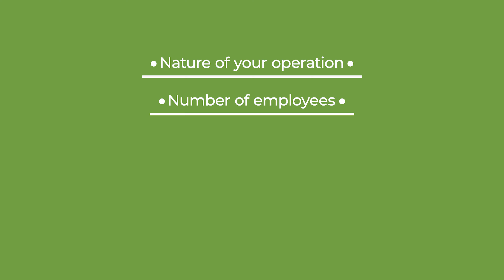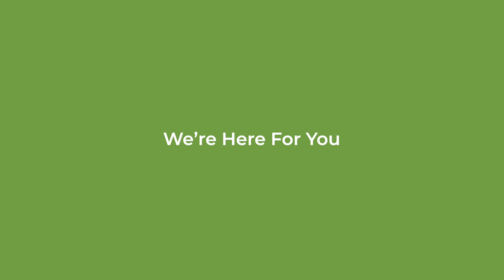What Is Landscapers Insurance?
Are you looking for landscapers insurance and want to know more about why it is important to have? Broker Melissa from Morison Insurance outlines the benefits of protecting your landscaping business with the proper insurance coverage.

00:00 - Why Do You Need Landscapers Insurance?
00:28 - What Kind Of Insurance Does A Landscaping Company Need?
01:04 - Where To Get Landscaping Insurance?
01:23 - We're Here For You

Video Transcript:

If you own a landscaping business, this video is for you!

As the owner of a landscaping company, there’s no doubt you're accustomed to hard work. But are you accustomed to the many risks that are associated with your line of work?

Landscaping businesses oftentimes operate heavy machinery on a daily basis, they work outdoors, with chemicals such as herbicides, and deal with heavy trees and bushes. This is why it’s important that you get the proper insurance coverage for your landscaping company.

While the type of insurance you need will vary depending on the nature of your operation, whether you work alone or if you have employees, and the size of your business, it’s so important that you have landscapers insurance. Consider for a moment that an accident has happened. Say one of your new employees accidentally damages your client’s deck during a landscaping job, or maybe an employee is injured while at work.
Most landscaping company owners don't have enough extra capital to pay out-of-pocket when disaster strikes, which is why it is so very important you have a thorough insurance policy that covers all possible risks you may encounter at work.

At Morison Insurance, we're proud to say we're a family-owned and operated business, and we treat all our clients with that same family-oriented mindset. Our team is truly invested in finding the best coverage for your landscaping business needs.

For more details on landscapers insurance, visit the link in our description below.